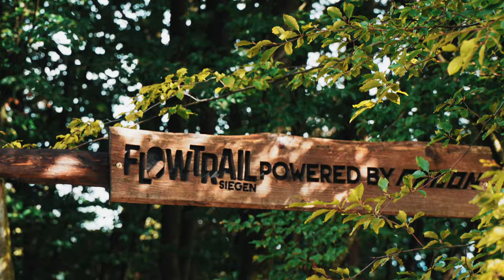E-MTB FREERIDER ? Radon DEFT & SWOOP Testride - Flowtrail Siegen Testdays 2023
Wir waren mal wieder am Flowtrail Siegen um die Radon Testdays beim MTB Siegerland mit zu feiern. Ich konnte das Radon Deft EMTB und das Swoop Testen in diesem Jahr.

►►►  MTB Ausrüstung